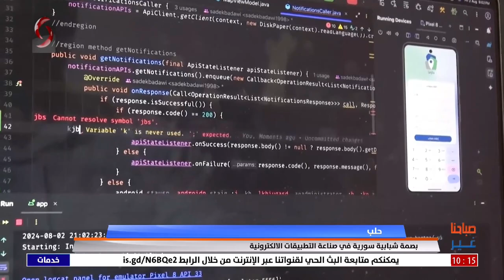حلب | بصمة شبابية سورية في صناعة التطبيقات الالكترونية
تقرير: أنس رمضان